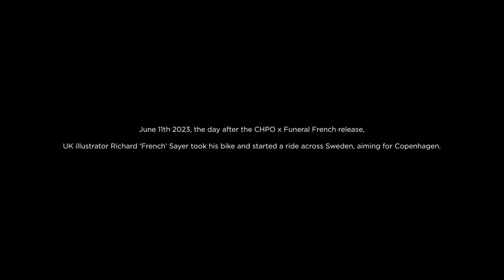CHPO x Funeral French STHLM - CPH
"If you don’t like all Black Sabbath albums, you don’t like Black Sabbath. It doesn’t count, that's not how it works, you have to like all of it, or none of it. If you like Black Sabbath you like Black Sabbath, you can’t choose."

With those words we know French was a perfect match for us. Together we have created greatness for the mad!

We are proud to present our second drop with Richard “French” Sayer. French is an artist, illustrator and art director with a big passion for metal, skateboarding and riding his bike. Together we have designed one great looking collection.

June 11th 2023, the day after the CHPO x Funeral French release, UK illustrator Richard ‘French’ Sayer took his bike and started a ride across Sweden, aiming for Copenhagen.